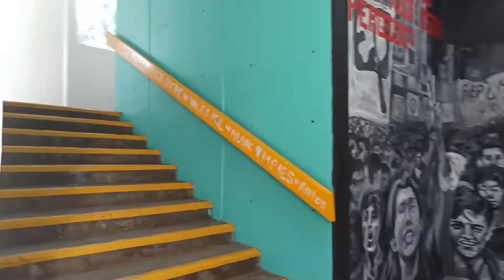MI PRIMER DÍA DE CLASES PRESENCIALES EN LA UNAM💛. | Liz Urmon